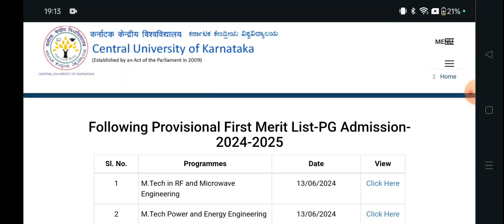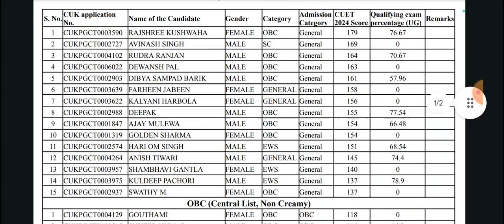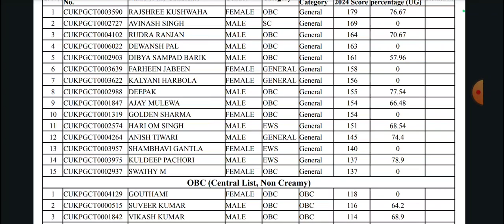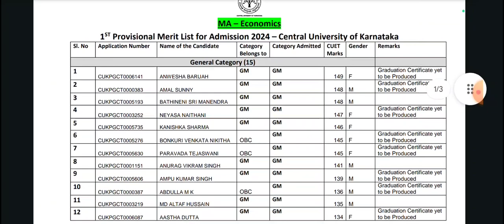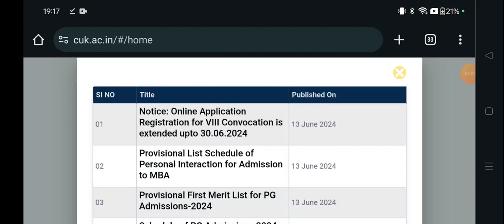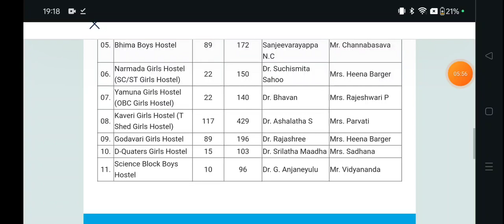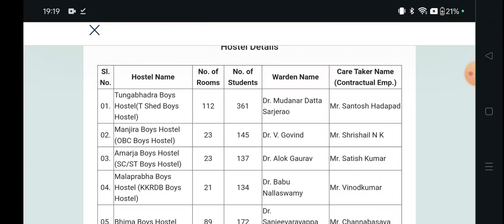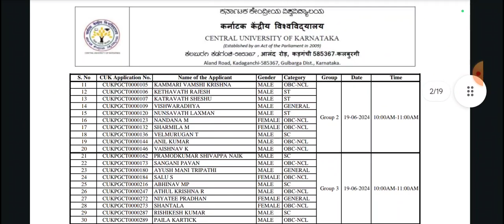Provisional Merit List Out🔥